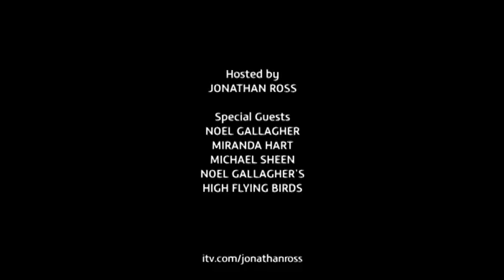Noel Gallagher - High Flying Birds - AKA what a life! - LIVE - Jonathon Ross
Noel Gallagher & the  High Flying Birds perform AKA what a life! from the  LIVE - Jonathon Ross Show on ITV1 Channel of the Year this performance was the last in the series and was first transmitted Today 22 October 2011 - this recording made on an Armas Triple-Dragon DBS3000CNCIE available from HISAT